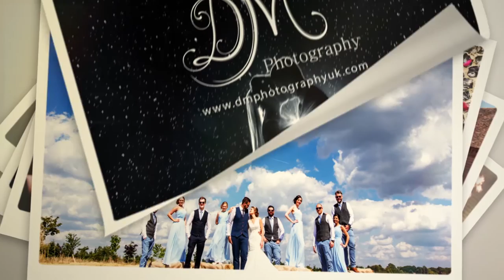Nicola and Rich | Gate Street Barn | Surrey Wedding Photography | DM Photography